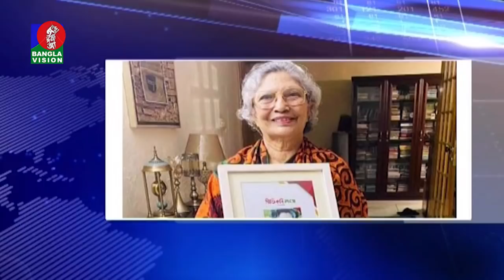সকাল ১১ টার বাংলাভিশন সংবাদ | Bangla News | 20_February_2022 | 11:00 AM | Banglavision News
Banglavision TV Official Address:
Dhaka-1205, Bangladesh.

*** ANTI-PIRACY WARNING ***